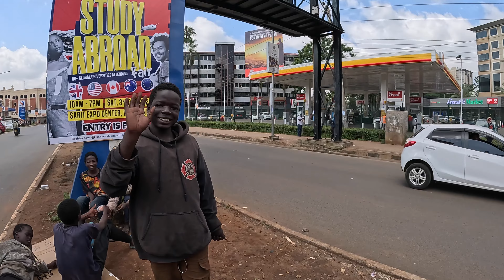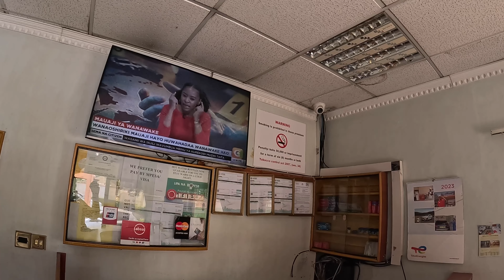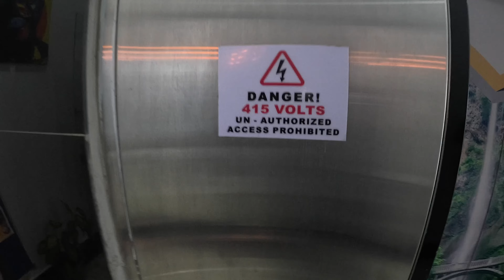Australian Hulk Jumps Higher than Two Maasai in Kenya Africa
Australian Kenyan Vlog